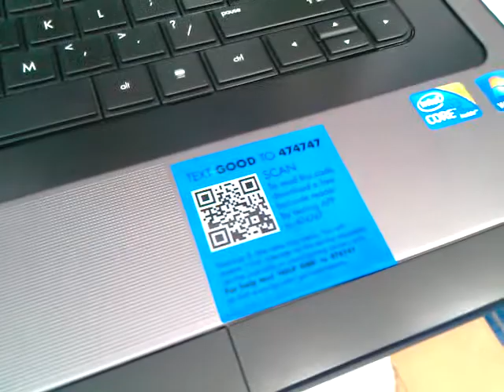HP 2000 (HP 2000-379WM)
Overview of HP 2000  (HP 2000-379WM) / Просмотр на дизайн HP 2000  (HP 2000-379WM)